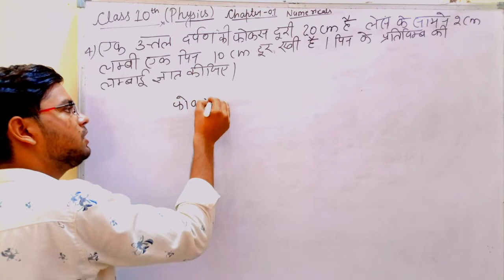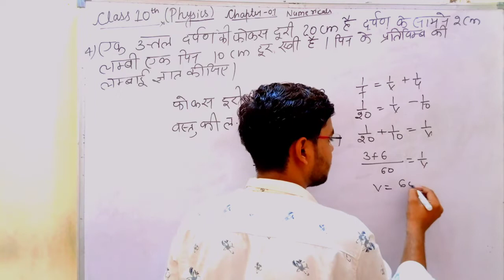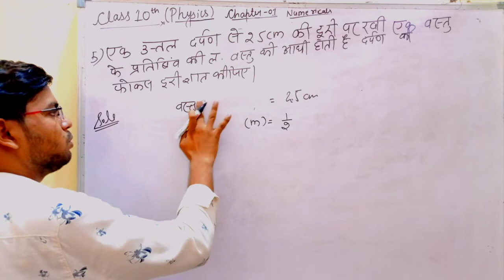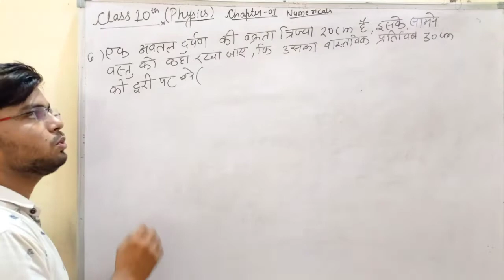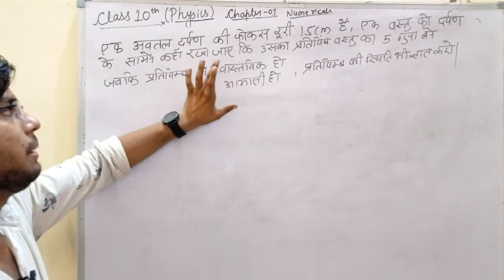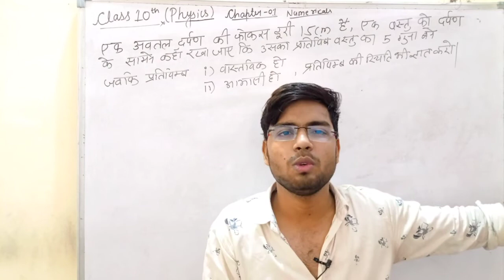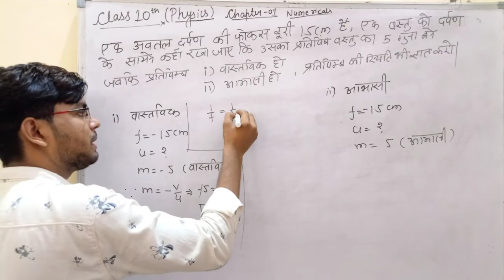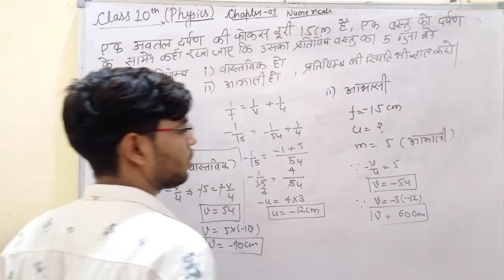UP BOARD-CLASS 10TH - SCIENCE - प्रकाश का परावर्तन - PART -08 - AJAY PRAJAPATI